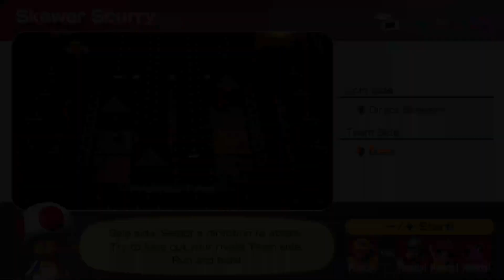(21/3/23) King Of Skill VOD: Mario Party Superstars 50 Turns - Part 2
Stream Title: MARIO PARTY 50 TURNS CONTINUING THE SECOND PART, WITH SOPHIST VERNIAS AND TCNICK3!!!